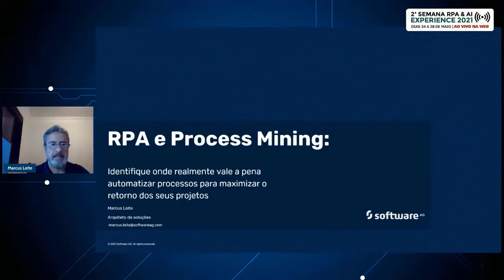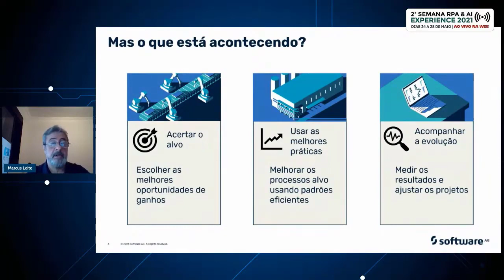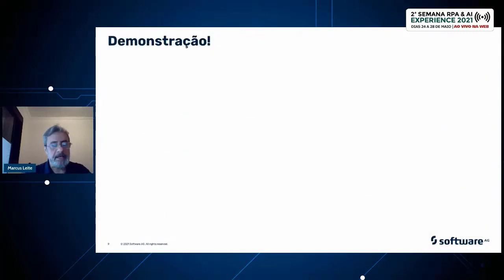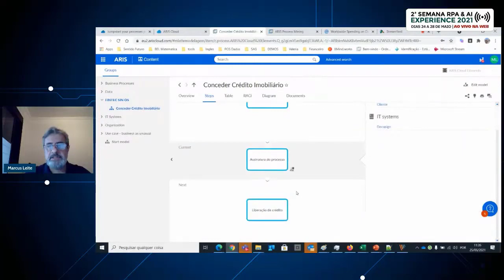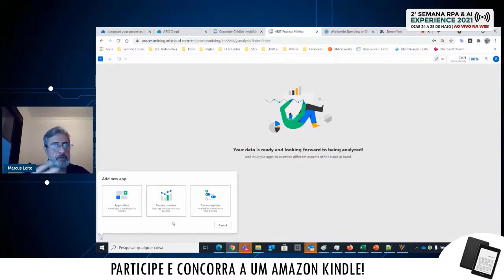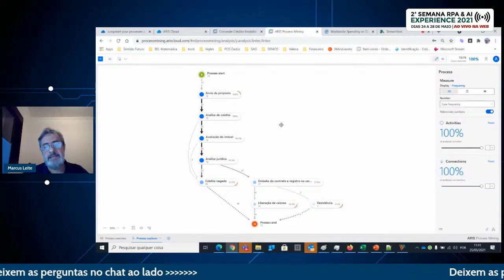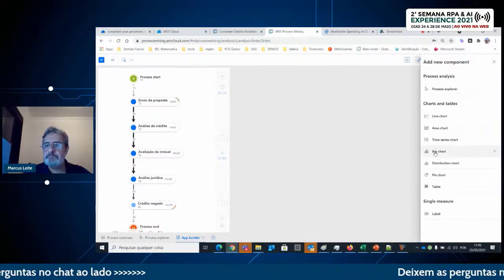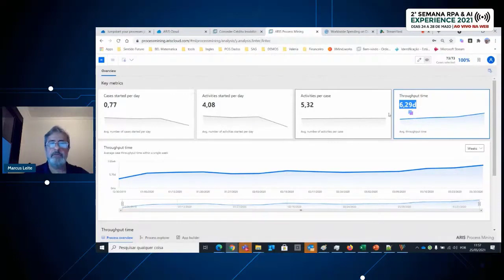2ª Semana RPA & AI Experience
Identificar com precisão quais processos podem gerar maior retorno e benefícios por meio de seus esforços de automação é um grande desafio. Como garantir que você tomará as melhores decisões? Assista a esta apresentação com Demo para ver na prática como obter insights e saber quais critérios utilizar para escolher os processos que de fato devem ser automatizados. Seja assertivo e cause maior impacto no ganho de produtividade e melhoria de outros indicadores de negócios.